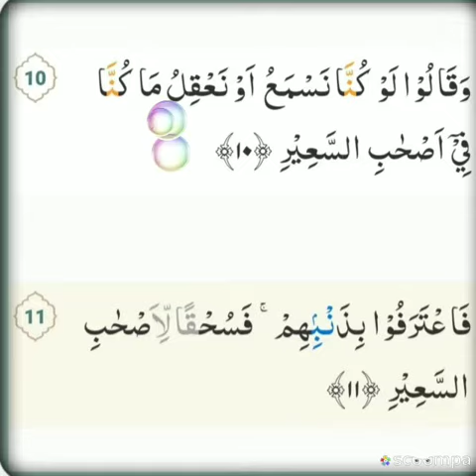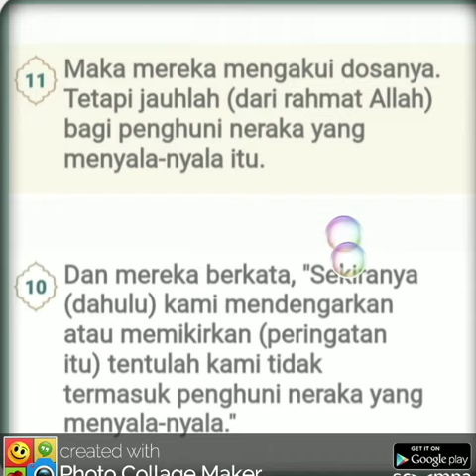067 Al Mulk ayat 10 dan 11